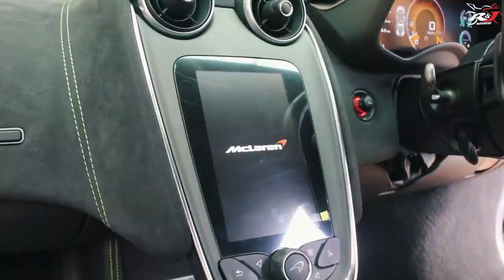Hunting Supercar nya Batman!! Gak Nyesel Pergi Jauh2 ke SBY!!